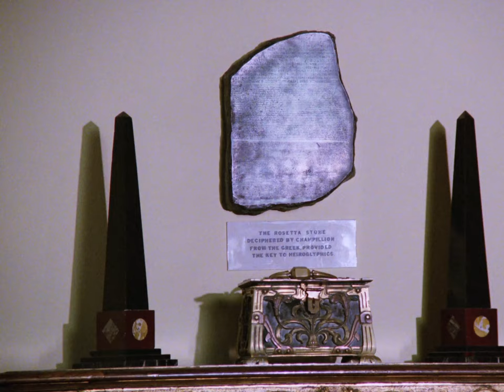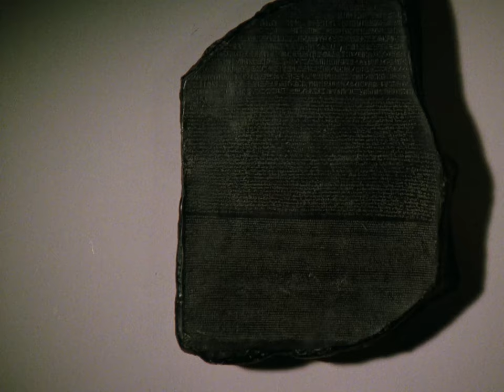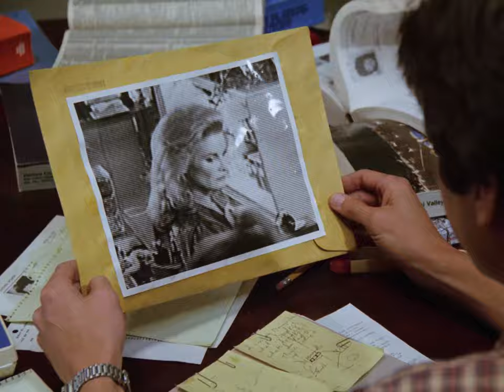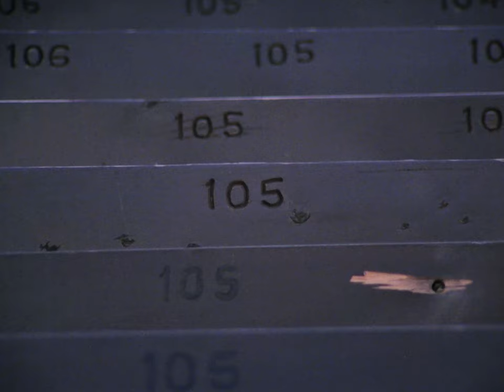Tucker's Witch | Formula for Revenge | Episode 10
Maurice Gerard, who has a nose for perfumes as well as owning a perfume making company, is murdered by one of his employees in order to take over the company and make easy money on the newest fragrance Max was working on. Ellen tries to get her driver's license.

Starring: Tim Matheson, Catherine Hicks, Alfre Woodard
Directed by: Peter H. Hunt

Tim Matheson and Catherine Hicks star as married couple and private detective duo Rick and Amanda Tucker. Amanda's psychic abilities prove vital to cracking cases, yet also have a tendency to get the couple into trouble.